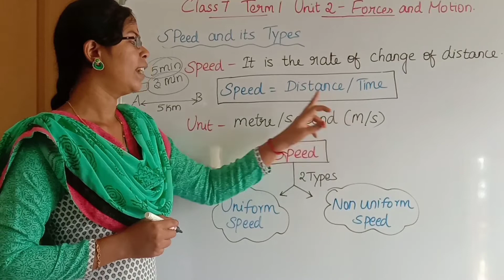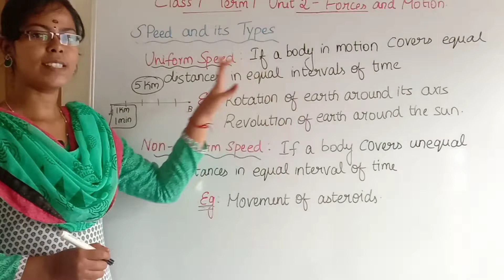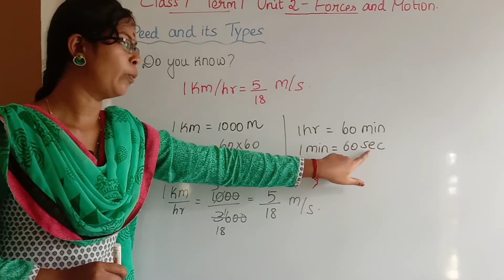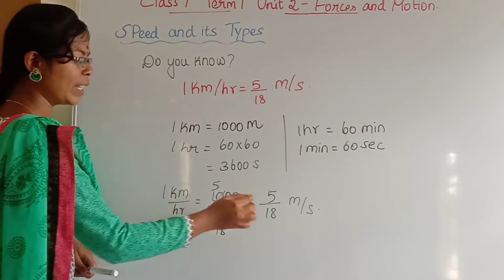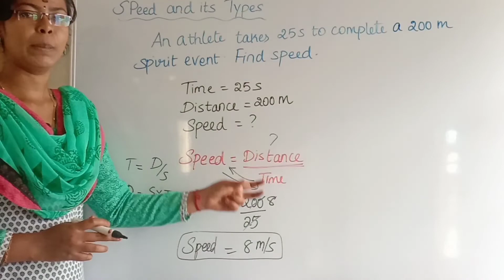Speed and its Types - Uniform speed and Non-Uniform Speed| Don't Memorize Learn Easily in Tamil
I'm going to post continuous videos daily on my channel. If u like my videos continue to watch. Don't miss it. Learn Science easily and clearly in Tamil.